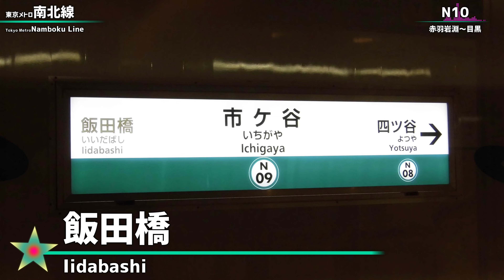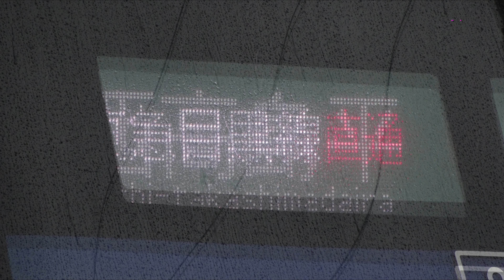「ピコっと!パピっと!!ガルパ⭐︎ピコ!!!」で浦和美園〜海老名【駅名記憶】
No.EO095

今回は相鉄・東急直通線開業&ガルパ6周年記念ということで浦和美園〜海老名です。開業当日に乗りに行きましたが、相鉄線に東急車がいたり相鉄車が東京の地下鉄にいたりと違和感が半端なかったです。ここまで直通路線が多くなるとダイヤ乱れ時の指令がカオスになりそうな…
あと、ガルパ6周年おめでとうございます！

【作品情報】
路線区間：埼玉高速鉄道・東京メトロ南北線・東急目黒線・東急新横浜線・相鉄新横浜線・相鉄本線(浦和美園～赤羽岩淵〜目黒〜日吉〜新横浜〜西谷〜海老名)
曲名:ピコっと!パピっと!!ガルパ⭐︎ピコ!!!
band:香澄×蘭×彩×友希那×こころ

【素材】
画像:自前